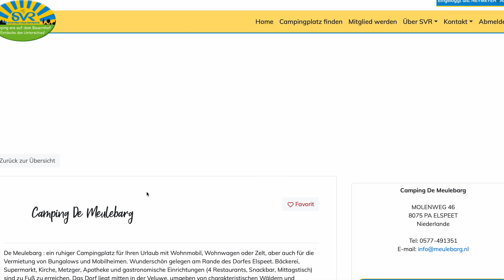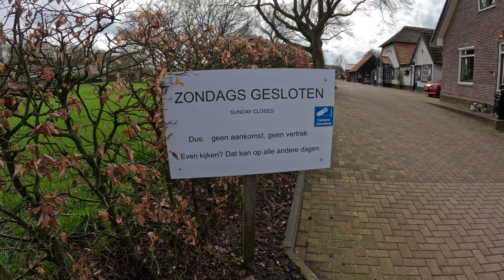Camping Saison Start 2024 - Nach Stolper Start und Mega Stau auf den Campingplatz in die Niederlande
Endlich geht es los!! Das Fernweh wurde mittlerweile übermächtig und zog uns einfach mit.
Dabei war der Saisonstart diesmal alles andere als gewöhnlich. Wir planen unsere Urlaube in der Regel sehr akribisch. Das hat große Vorteile, weil alles dann in der Regel reibungslos verläuft.
Der größte Vorteil liegt aber darin, dass die Vorfreude mit jedem Tag immer größer wird und wie sagt der Volksmund so schön: "Vorfreude ist bekanntermaßen die schönste Freude".

Diesmal haben uns aber das eine oder andere private Problem und mega Stress im Beruf einen dicken Strich durch die Planung gemacht. Wir haben tatsächlich den Campingplatz drei Tage vor Reiseantritt gebucht.
Diesmal geht es zum Saisonstart zum Campingplatz "De Meulenbarg" in die Niederlande. In unserem heutigen Video zeigen wir euch unsere Anreise, die von dem einen oder anderen Problemchen und vielen Staus begleitet war.

In unseren nächsten Videos machen wir für euch eine Platzvorstellung und nehmen euch mit in die wunderschöne Umgebung, ins Veluwe. Eine ganz besondere Umgebung, die man so in den Niederlanden nirgendwo finden kann und die mit den typischen kleinen, aber auch beeindruckenden großen Städten aufwartet. Wir waren zum Beispiel in Apeldoorn mit seinem preisgekrönten Markt und seinem beeindruckenden Schloss "Palais het Loo".

Natürlich haben wir auch Almere und das nahe gelegene Isselmeer besucht. Mehr verraten wir an dieser Stelle nicht, laßt euch überraschen.

Wie es weitergeht mit uns, unserem Wohnwagen, wie er ausgestattet wird und sich auf den verschiedensten Campingplätzen und Reisezielen so macht, daran würden wir euch auf unserem Kanal gerne teilhaben lassen und wenn ihr Lust habt, dann abonniert doch unseren Kanal und läutet die Glocke, dann verpasst ihr kein neues Video mehr.

Bis dahin?
Lust auf Urlaub?
Schaut doch einmal bei unseren Italien Videos vorbei

oder besucht unsere Website unter

Bis dahin wünschen wir euch eine gute Zeit, geht campen so oft es geht und habt eine richtig gute Zeit!!

Viele Grüße von den Vagabunden
Sabine & Stefan